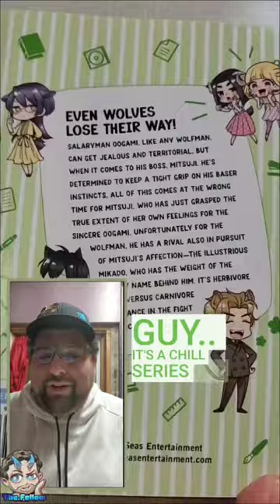I'm a Wolf But My Boss is a Sheep Manga Volume 3